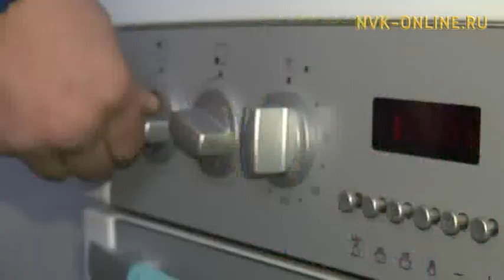Сотрудники МЧС с работниками "Сахатранснефтегаз" проводят рейд в многоквартирных домах в Якутске